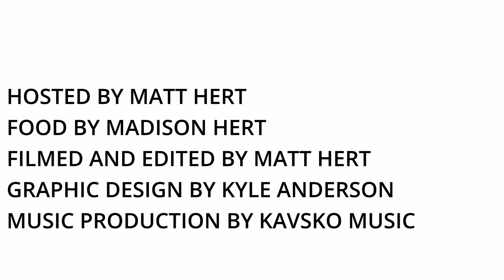Cas Despises Bananas... Will He Keep Them Down? | Food Quest 4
Have you ever tasted a food that just made you wanna throw up? Well, at Food Quest, we are trying to like those foods. For Castelle, bananas are deplorable, but in the spirit of adventurous eating he tries to enjoy them.

Will Cas conquer his own disgust? Will he throw up like he did last time he had bananas? Will you learn to quest new foods with us?

Buckle up questers — lets get it.

Send submission videos of you trying to like new foods to,